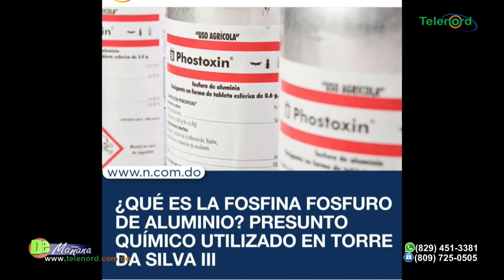Daños Humanos por usos indiscriminados de Agroquimicos